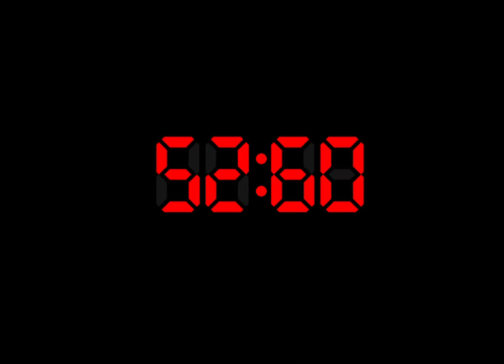Five Nights at Freddy's 4 Nights 2 Nightmaer Fredbear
(Hamza Baqer) Fnaf 4